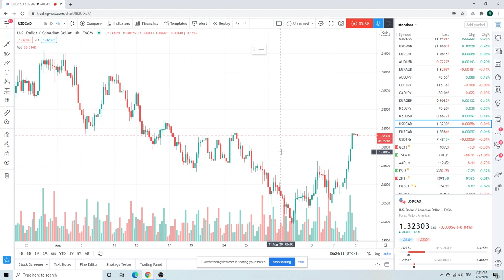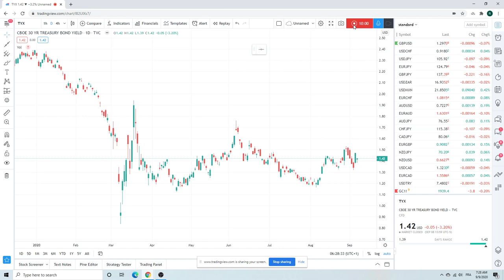FOREX TRADING Morning Call Sept 9 [EURUSD, SPX, Gold] - an institutional view for individual traders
EURUSD 1.1708 key point in crowded long mkt, core short into ECB

Also cover EURJPY, USDZAR, USDMXN, AUDUSD, BTC/Bitcoin,

SPX Wednesday bounce day off 3300??